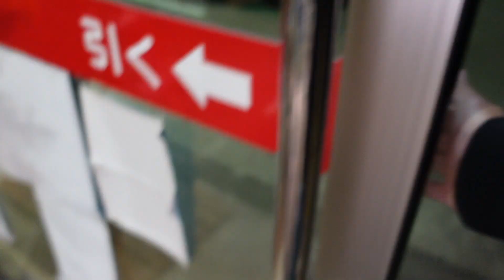[九州] １本の波で５５秒乗れます 波が最高すぎた ロングボードパラダイス